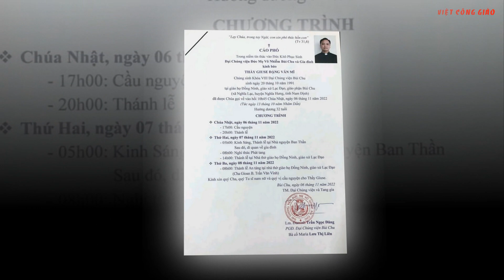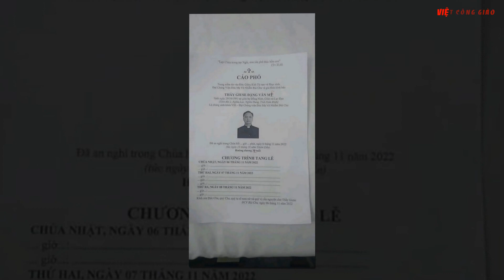Quá Đau Thương Một Thầy Chủng Sinh Vừa Mất Trên Đường Đi Lễ Về | Xin Cầu Nguyện Cho Thầy Giuse Mỹ